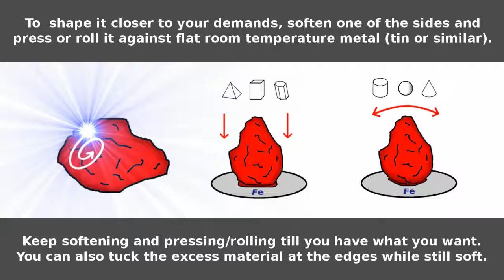Solid Plastic | How To Recycle Bottle Caps Using Solar Energy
To obtain the plastic bulk faster, press down the softened pieces with some metal tool.

If not sure whether the pieces have really joined (this is often the case with white and light-coloured plastic), cool and try to split.

Always protect your eyes, and don't look at the Sun!